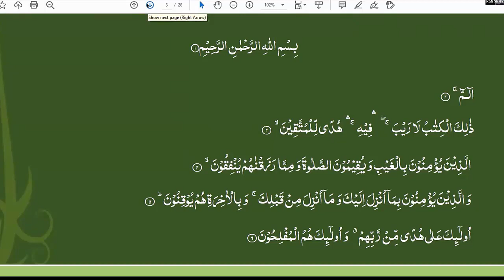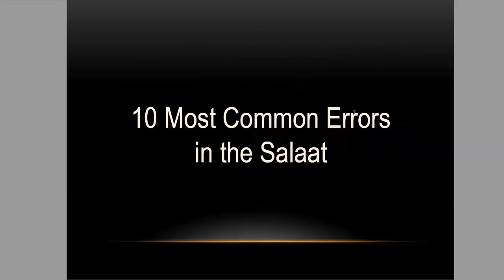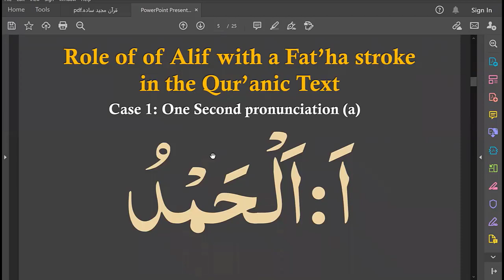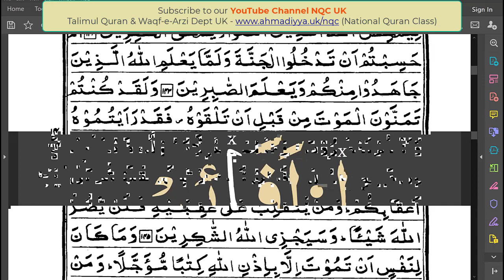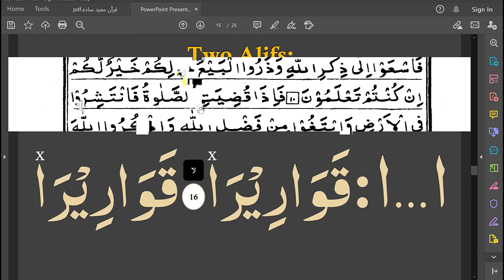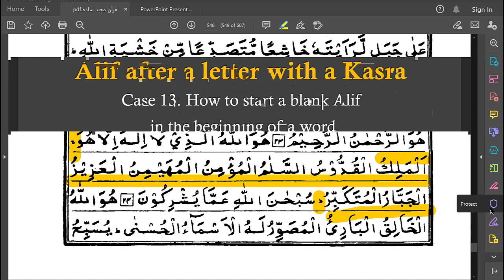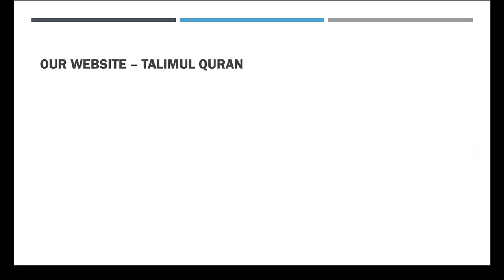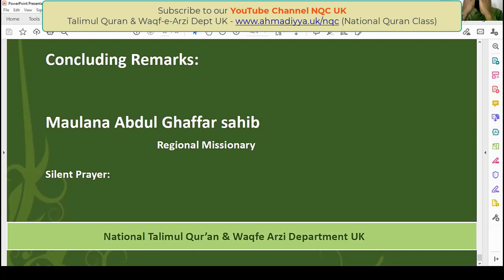The Holy Qur'an Symposium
Midland Regional Holy Qur'an Symposium, held on Sunday 15th November, 2020